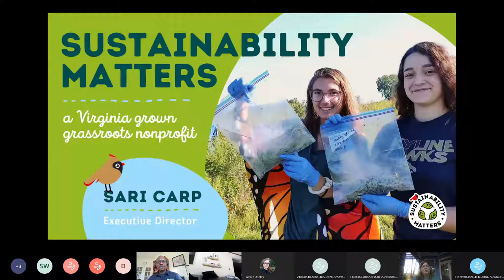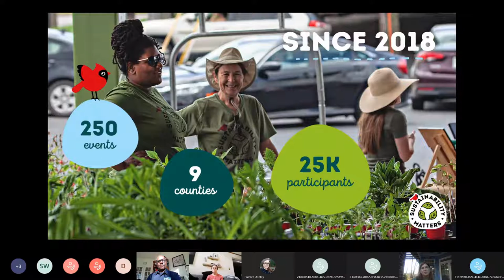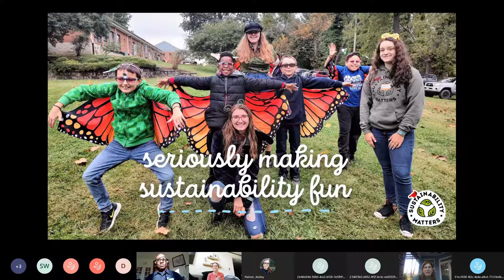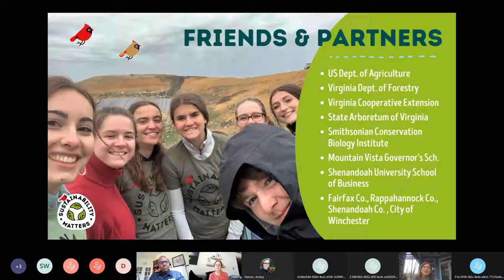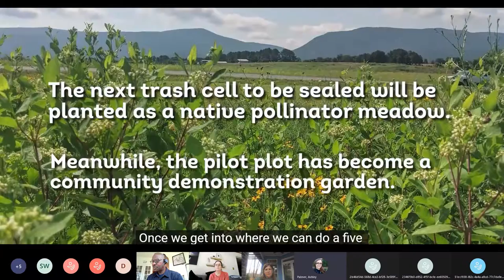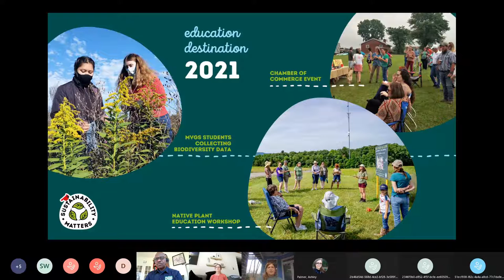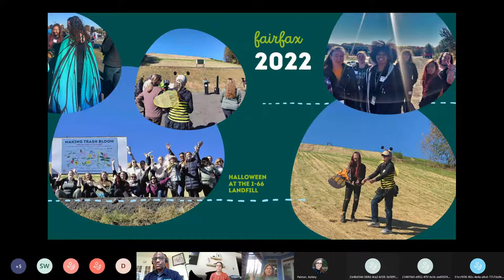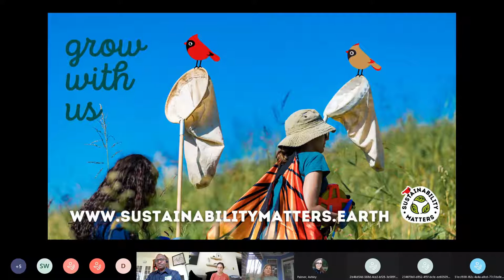Green Breakfast - Bringing Conservation to Unexpected Places (Nov 2022)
Green Breakfast - "Bringing Conservation to Unexpected Places"

Dr. Sari Carp, Co-Founder and Executive Director of Sustainability Matters

Join us with your breakfast of choice to hear from Dr. Sari Carp who founded the non-profit Sustainability Matters in 2018, together with Paula Brownlee and Amanda Scheetz. This presentation will touch on how to bring sustainability to unexpected places, whether it’s planting native wildflower meadows at landfills, teaching novice gardeners to grow their own food, or helping farmers access funding for conservation practices.